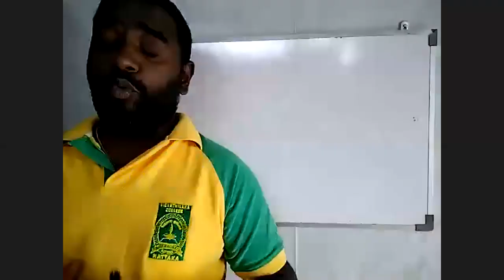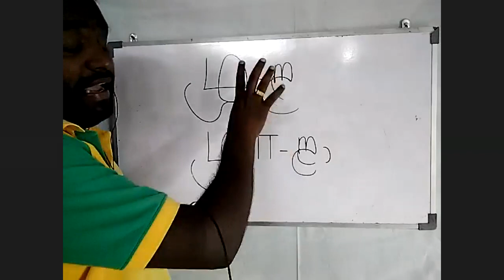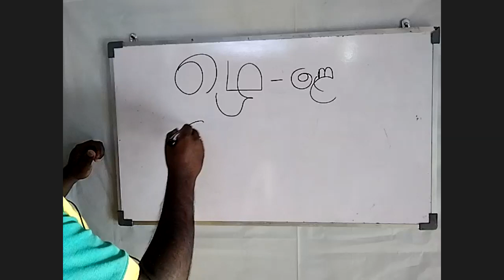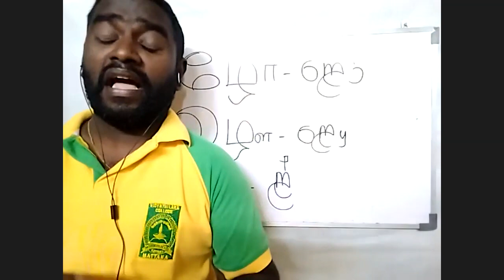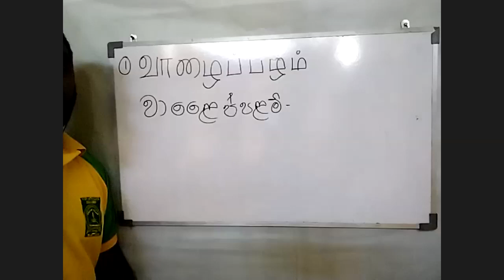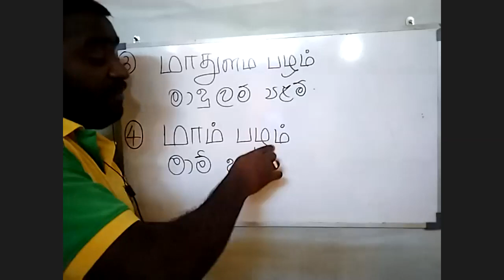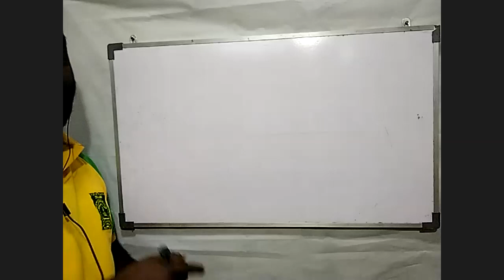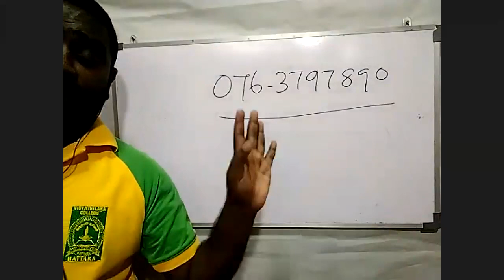Grade 5 Tamil - 2021.05.31